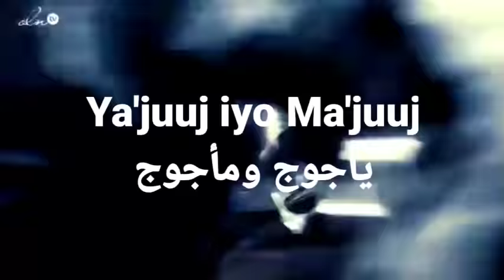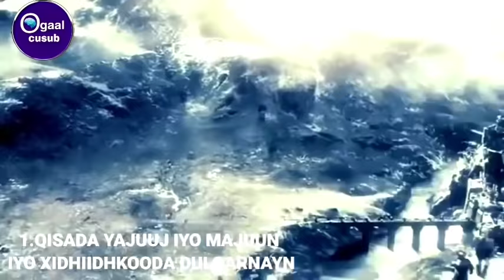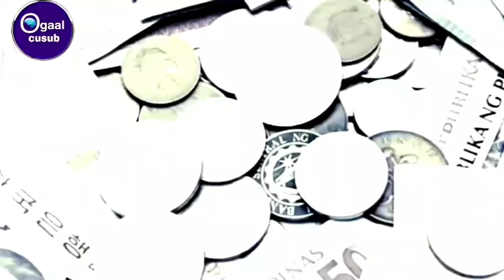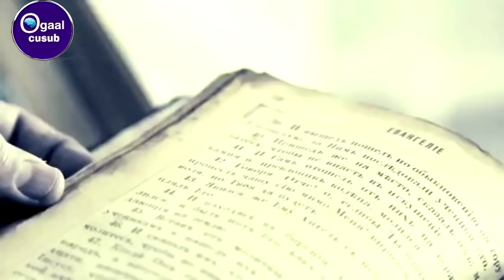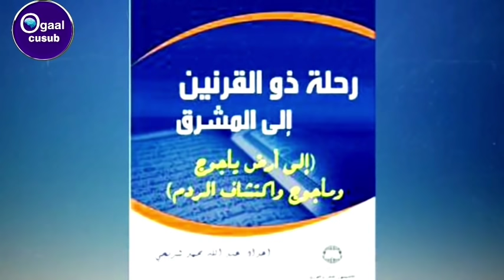Cabsida soo socota,qoom dhiig caba(Ya'juuj iyo Ma'juuj)|(Yog & Mayog)